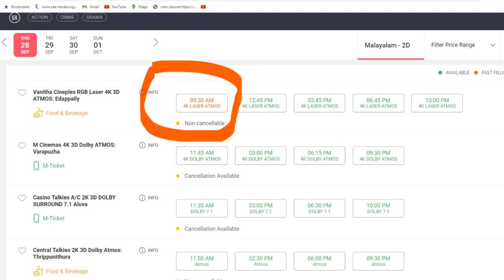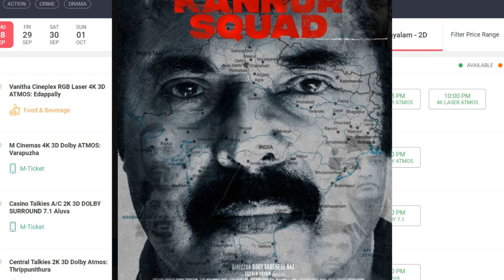ബുക്കിംഗ് തുടങ്ങി മിനുറ്റുകൾക്കുള്ളിൽ ടിക്കറ് തീരുന്നു KANNUR SQUAD ONLINE BOKING STARTED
Kannur Squad Official Trailer | Mammootty | Roby Varghese Raj | Sushin Shyam | Mammootty Kampany

Kannur Squad Malayalam Movie
Direction: Roby Varghese Raj
Casting: Mammootty, Sunny Wayne, Azeez, Sharaffudheen & Gayathri Arun.
Genre: Police Investigation
Executive Producer: S George
Story: Muhammed Shafi
Dialoge: Rony David Raj & Muhammed Shafi
Editor: Praveen Prabhakar
Action Choreography: Tony Babu
DOP by Muhammad Rahil
Art Director: Shaji Neduvil
Kerala Release by Wayfarer Films
Outside Distributes: Truth Global Films

Roby as Camera Man:
1. Puthiya Niyamam
2. The Great Father
3. Captain
4. Thattumpurath Achuthan
5. Love Action Drama
6. Vellam: The Essential Drink